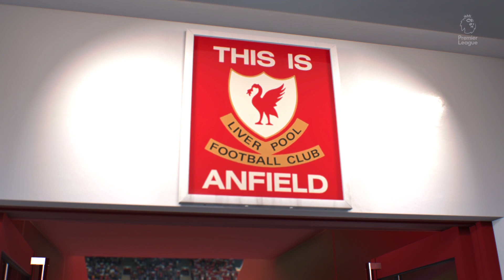Episode 441 Premier League Match Liverpool VS Southampton